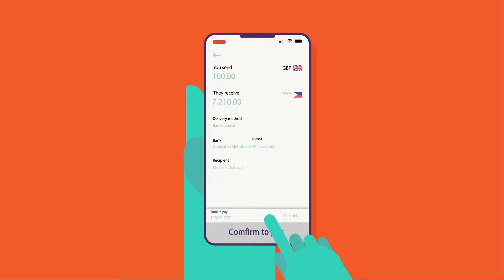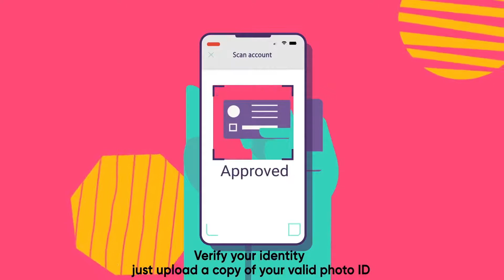How to Send Money with WorldRemit in Simple Steps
WorldRemit is an OnlineMoneyTransfer service allowing people around the world to SendMoney to their friends and family abroad.
Follow us for more through;